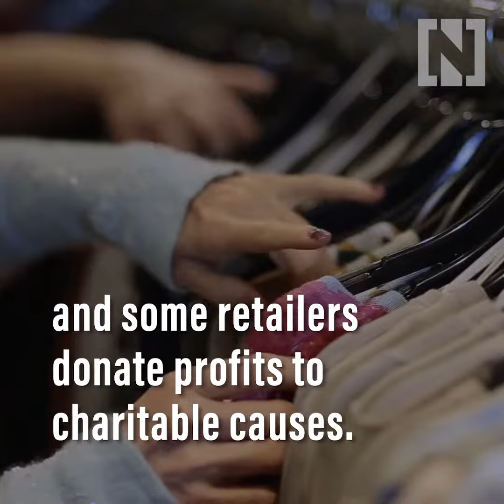Independent retailers struggle during Black Friday sales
Black Friday will be another “body blow” for Britain’s Covid-hit high street, say analysts, because stores cannot open to cash in on the US-inspired discount event.